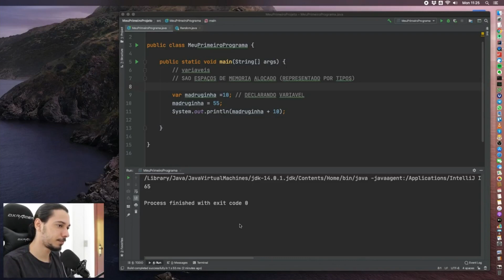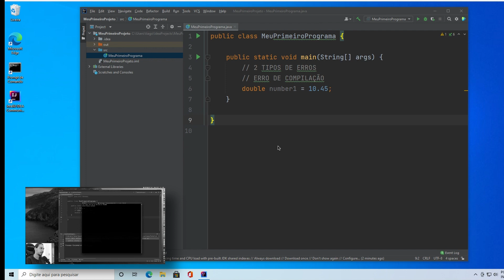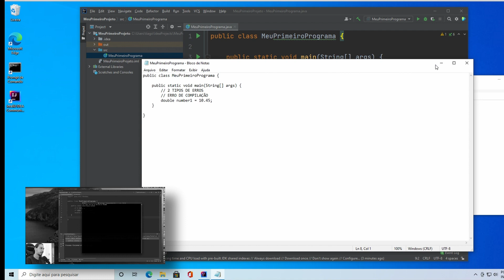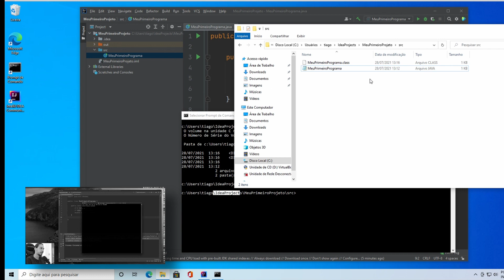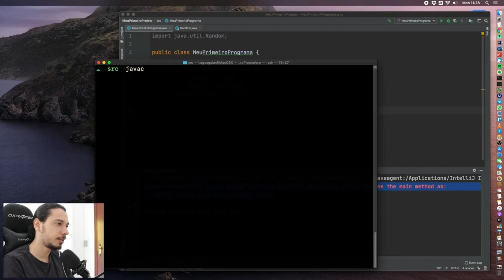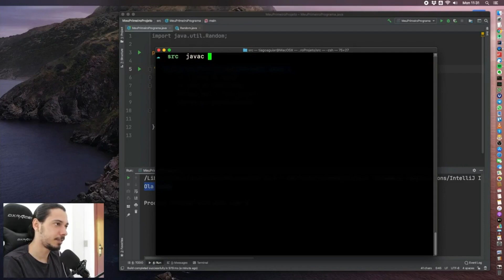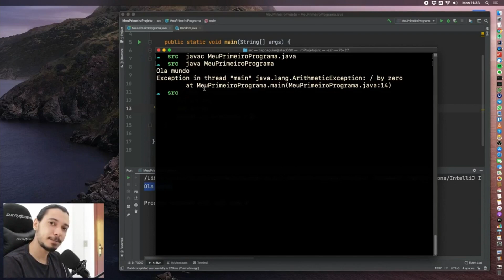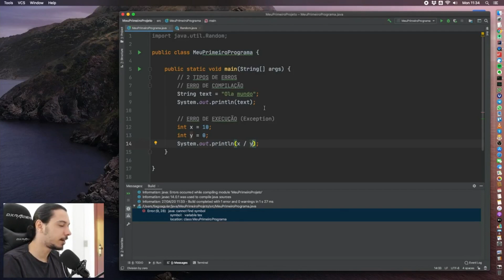CURSO DE JAVA PARA INICIANTES - ERROS NA PROGRAMAÇÃO (Atualizado) #06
Nesse curso de java completo para iniciantes você verá tudo o que precisa saber para se tornar um programador e aprender a programar aplicativos, sistemas web, entre outras "coisas" nessa linguagem tão incrível que é o Java.
Essa será a sua base para começar aprender programação de grandes corporações (enterprise systems) ou qualquer outro dispositivo conectado que provê um ambiente Java.

SOBRE O TIAGO
Eu acredito verdadeiramente que, depois de +8 anos sendo desenvolvedor eu possa te ajudar de alguma forma a evoluir na sua carreira mobile e te ajudar a criar aplicativos Android e iOS de verdade.